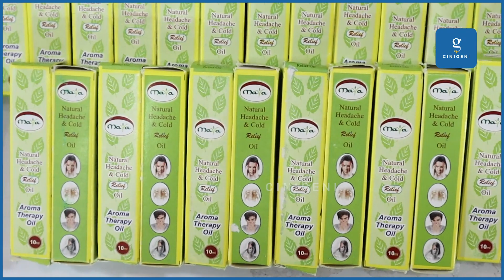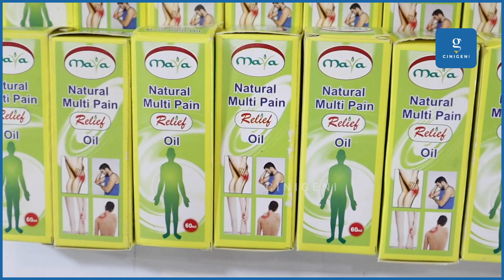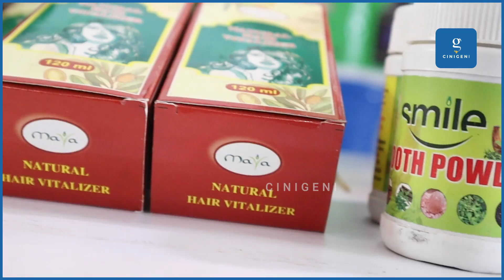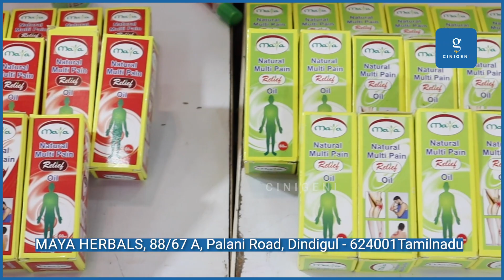உங்க வீட்டுல கண்டிப்பா இருக்க வேண்டிய Products !!!